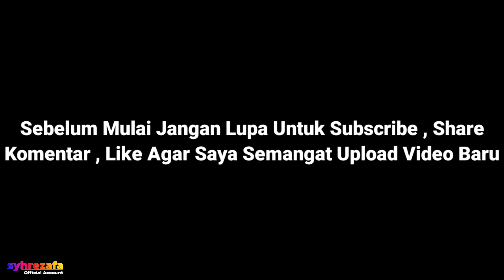Luar Biasa ‼️ Konvoi 5 Unit Bus Po Haryanto Team Pekalongan Raya 🤩 || Keseruan Di Pangkalan Bus IBC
Bismillahirrahmanirrahim

Alat yang saya gunakan :

Kamera : HP OPPO
Stabilizer : Tripod ( Kadang gak di pakai )
Apk Edit Video  : Kinemaster
Apk Edit Thumbnail : Pixellab